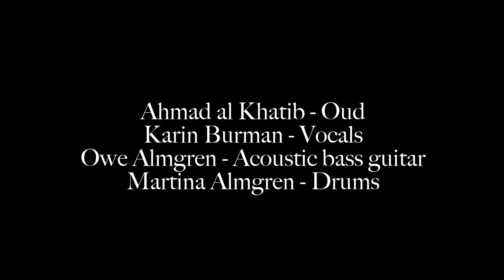MARTINA ALMGREN - FLOWER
Martina Almgren drums & percussion, Owe Almgren acoustic bass guitar, Karin Burman vocals, Ahmad al Khatib oud. Composition by Martina Almgren, lyrics by Rabindranath Tagore.
Live @ Nefertiti Jazz Club in Gothenburg 12 September 2018.